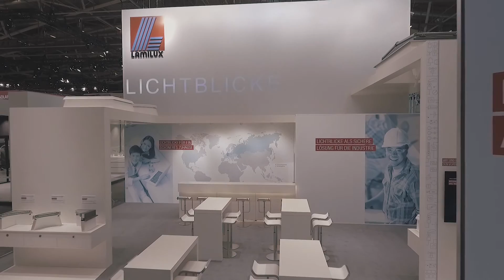Interview mit Dr. Heinrich Strunz von LAMILUX auf der Messe BAU 2017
Der Geschäftsführer Dr. Heinrich Strunz berichtet auf der Messe BAU 2017 über unsere diesjährigen Messethemen, unsere Unternehmensphilosophie und darüber, was uns als Unternehmen auszeichnet.